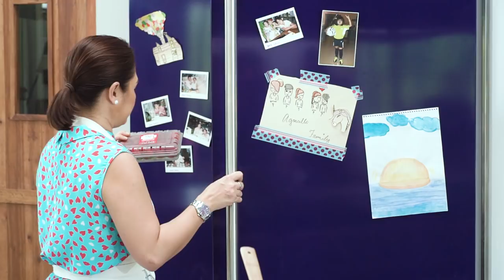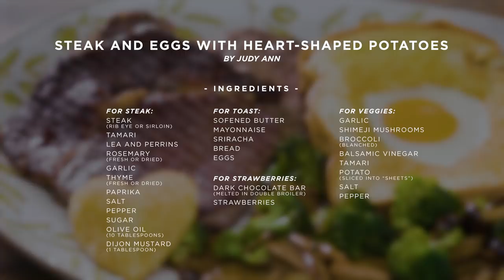[JAK 4] Ep 1: Valentine's Paandar Steak And Eggs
Juday and Ryan celebrate an early Valentine's day with a simple yet incredibly delicious dish, "Valentine's Paandar Steak and Eggs."